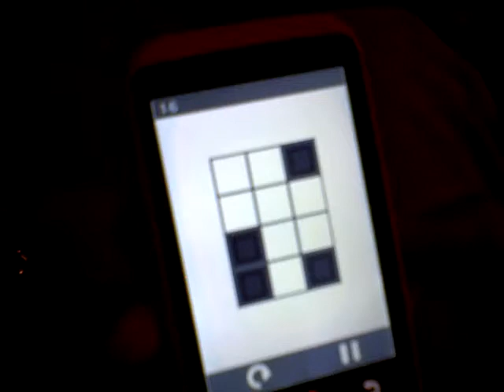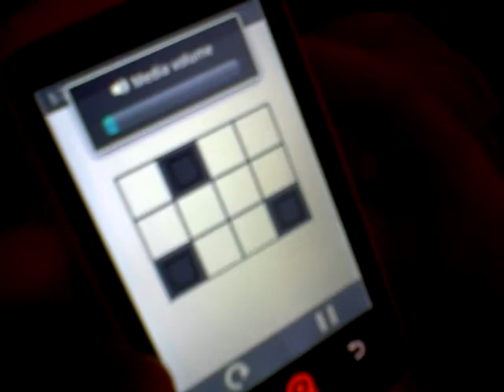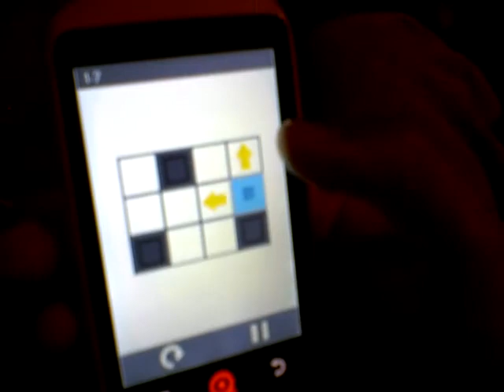First-impression review of the Anticlon puzzle game app for Android (gameplay footage)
WARNING - I will NOT be held responsible for any damages the software(s) and methods shown in this video may cause to yours or someone else's hardware, software, and/or data, including loss of use of such devices and/or loss of data and/or loss of profits from the resulting inability to use such devices and data. Any information or program you choose to put into use from this video is done AT YOUR OWN RISK. As a precaution, I recommend backing up any irrecoverable data before installing and using ANY new software(s), including those shown in this video.

This is my first-impression review (a review based on the first 5 minutes of testing this application) of the Anticlón app on Android. This paid app (acquired on the Google Play Android Market) is a puzzle game where the user must fill all blocks of the grid through sliding their block and cannot cross over an area they have already passed.